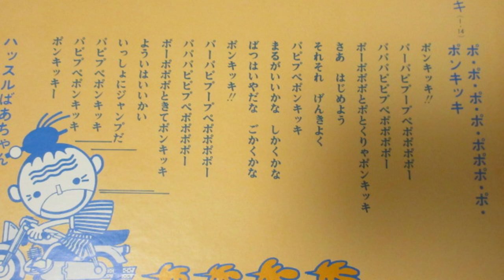ひらけ！ポンキッキ ポ・ポ・ポ・ポ・ポポポ・ポ・ポンキッキ 歌：柿葉享子、ロイヤルナイツ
『ひらけ！ポンキッキ』の曲「ポ・ポ・ポ・ポ・ポポポ・ポ・ポンキッキ」です。

作詞：堀絢子、作曲・編曲：南家虹二

LP「フジテレビ幼児教育番組『ひらけ！ポンキッキ』より・ハッスルばあちゃん～未来へつづくポンキッキ（キャニオンレコード）」から